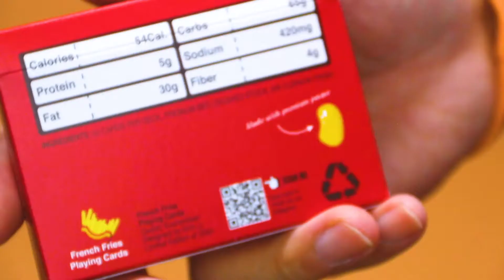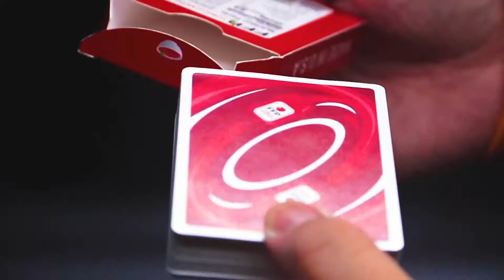Jeu Ketchup Frites Demo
Les cartes Ketchup et Frites sont une brillante combinaison de la culture Fast Food et de cartes par le talentueux Rich Li.

L'étui Frites est découpé à l'emporte-pièce pour ressembler à un véritable emballage de paquet de frites.

Le design représentant la culture du fast-food, a un aspect ludique, convenant à la fois aux magiciens et aux joueurs de cartes.

Et qui sait ? Vous pourriez trouver des visages familiers sur les délicieuses figures.